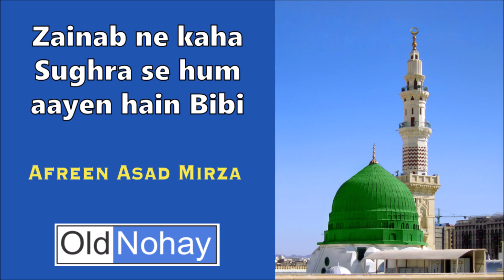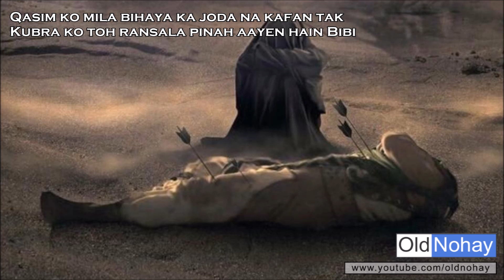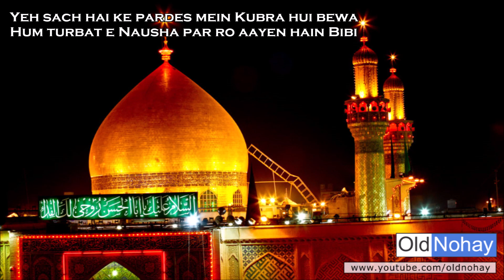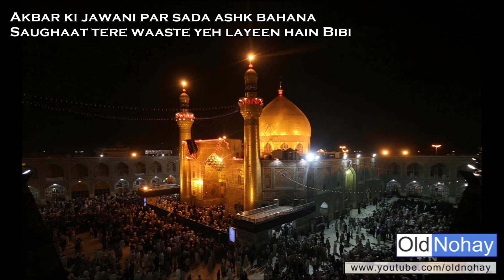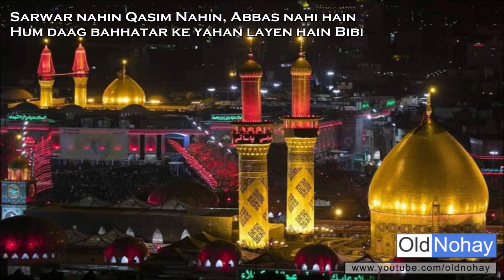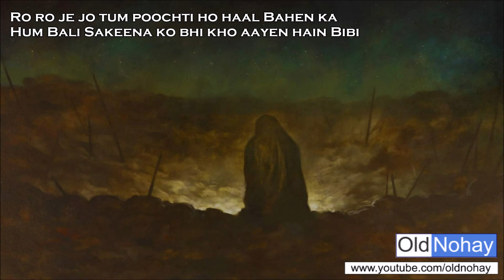Zainab ne kaha Sughra se hum aayen hain Bibi - Old Nauha From Lucknow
Recited by: Afreen Asad Mirza
Zainab ne kaha Sughra se hum aayen hain Bibi
Ghar bhar ka tere daagh e jigar laayeN hain Bibi

Chudwa ke tere chahne walon se Madina
Ujada hua maidaan basa aayen hain Bibi

Guzren jo sitam hum pe who suno lo toh sunayen
Zaherra ki basaat ko luta aayen hain Bibi

Shaadi hui pardes mein, dekho gi dulhan ko?
Dulha ko magar saath nahin layen hain Bibi

Qasim ko mila bihaya ka joda na kafan tak
Kubra ko toh ransala pinah aayen hain Bibi

Dulha raha maqtal mein, Dulhan qaid e sitam mein
Chauthi hui wah, chale ko yaN aayen hain Bibi

Yeh sach hai ke pardes mein Kubra hui bewa
Hum turbat e Nausha par ro aayen hain Bibi

Kuch gasoon wale ne tumhe bheji hai saughaat
Bharpoor jawani ki tadap layen hain Bibi

Akbar ki jawani par sada ashk bahana
Saughaat tere waaste yeh layeen hain Bibi

Sab Karbobala mein rahen, saath aaya na koi
Beemar Bhateje ko faqat layen hain Bibi

Sarwar nahin Qasim Nahin, Abbas nahi hain
Hum daag bahhatar ke yahan layen hain Bibi

Maare gaye maqtal mein Phupijaan ke pyaare
Hum Aun o Muhommad ko bhi ro aayen hain Bibi

Jhuk jhuk ke yeh kya dekhti ho goad mein sab ki
Asghar ko to maqtal mein sula aayen hai Bibi

Ro ro je jo tum poochti ho haal Bahen ka
Hum Bali Sakeena ko bhi kho aayen hain Bibi

Sughra kahen kis tarah se hum apni kahani
Phatta hai jigar lut ke jo yaN aayen hain Bibi

In waarisoN ke soag mein Hum Karbobala se
Sab kaali rida oodhe hue aayen hain Bibi

Jo Shah ke Haram saath hain hain be wali o waris
Sab shaanoN pe rassi ke nishan laayen hain Bibi

Sughra ne kaha, koi na Mazloom ko roya?
Zaherra ki sada aayi ke hum aayen hain Bibi

Hum  aayen hai Shabbir ka khud lene ko pursa
Humraah Ali aur Hasan aayen hain Bini

Zaherra ki sada aaye ke moh dhaak lo Zainab
Purse ko tere bhai ke hum aayeN hain Bibi

Aa jaye na ghash Fatima Sughra ko sambhalo
Purse ke liye ahl e watan aayen hain Bibi